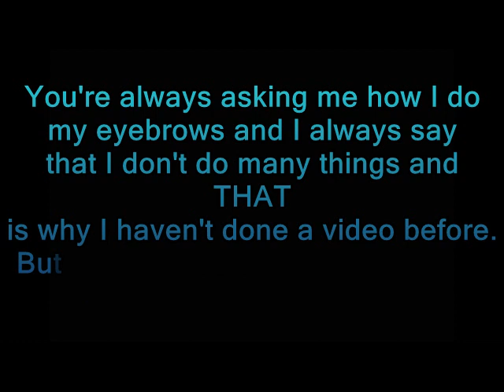MOST REQUESTED VIDEO